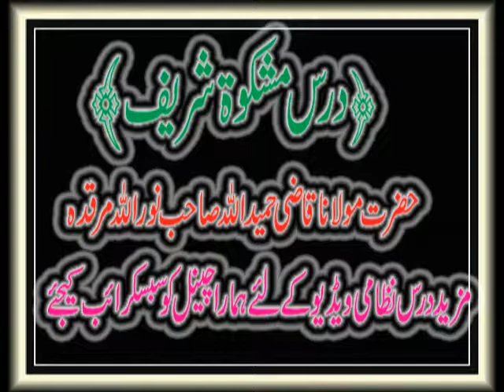32 درس مشکوۃ شریف مولانا قاضی حمیداللہ خان صاحب How to darse Mishkat Shareef